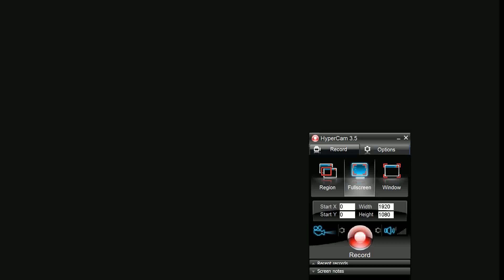Snowy AMIGA OCS 19xx)(J Knight)